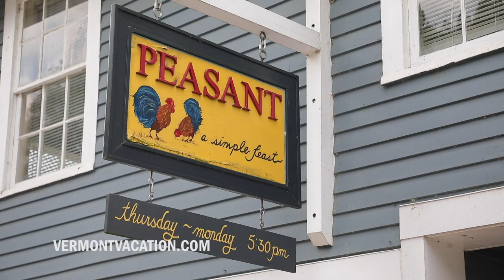Vermont Downtown: Waitsfield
Let homegrown music hero Grace Potter show you around her hometown, Waitsfield, Vermont. Sold? Plan a trip along the Mad River Byway